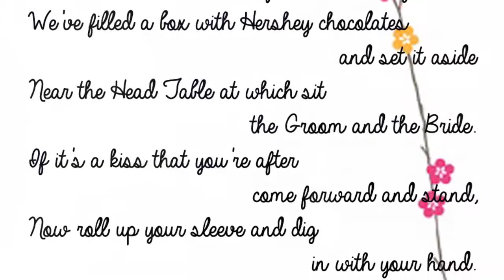Dinner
Dinner Music is provided free of charge. Will you be having a served meal or a buffet? Here are some suggestions to making your dinner hour filled with mouth watering entertainment.